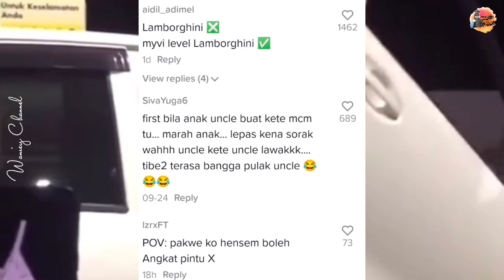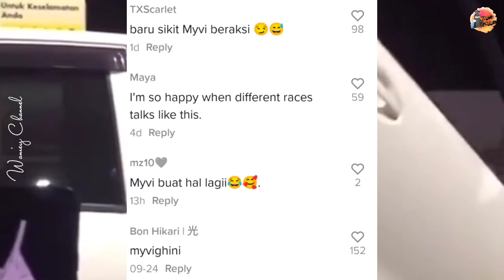Pakcik Tayang Modify Pintu Kereta, Dah Macam Kereta Mewah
Kredit : wm_arshad